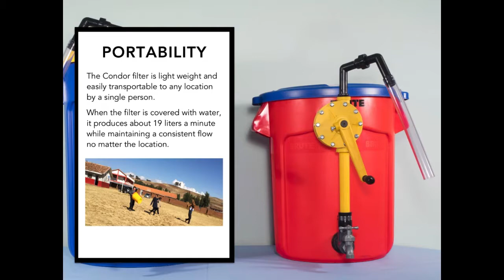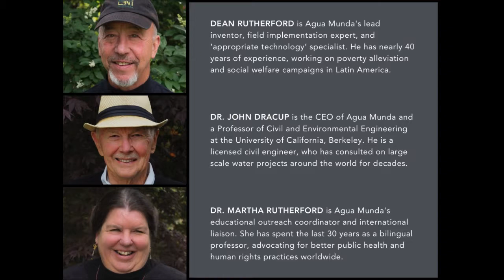The Agua Munda Condor Filter